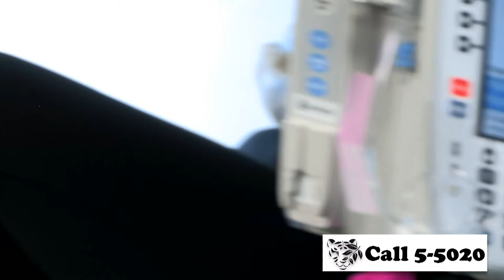MN Zoo Show — 03/28/24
The MN Zoo Show offers an engaging and educational experience as the Zoomobile brings a captivating array of animals directly to children. Through this dynamic showcase, children are introduced to a diverse range of fascinating creatures, fostering a deeper understanding and appreciation for the animal kingdom. As the Zoomobile team presents these creatures, they skillfully blend entertainment and education, sparking the children's curiosity through interactive demonstrations and informative talks. This innovative initiative not only brings the excitement of the @MinnesotaZoo  to young audiences but also instills valuable lessons about wildlife conservation and the importance of preserving these remarkable species for future generations.

Timestamps:
00:00 Intro

Kids should get to be kids, no matter what they’re going through. That’s the driving force behind Star Studio, the community-supported TV station in the hospitals of Children’s Minnesota. We provide entertainment for kids facing an illness or health crisis, whether they stay with us for a few days, a few months or many times throughout their childhood. With interactive shows and games, we do our best to give kids and their families a reason to smile. To laugh. To be silly. It’s easy because we see our patients as stars — we see the bright lights inside them — and we know that every day’s a little easier when you have a chance to shine.

This video may contain content made using artificial intelligence.